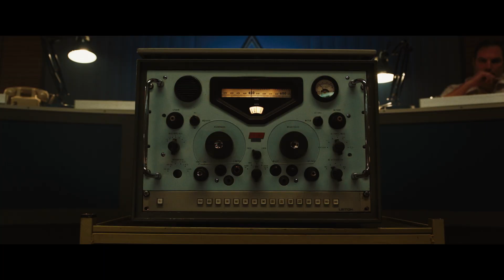7 días en Entebbe, en el videoclub de Orange TV a partir del 22/08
ESTRENO 22 DE AGOSTO.  En 1976, cuatro individuos secuestraron un avión lleno de pasajeros, forzándolo a aterrizar en Entebbe, Uganda. Con ello pretendían liberar a docenas de terroristas palestinos encarcelados en Israel.